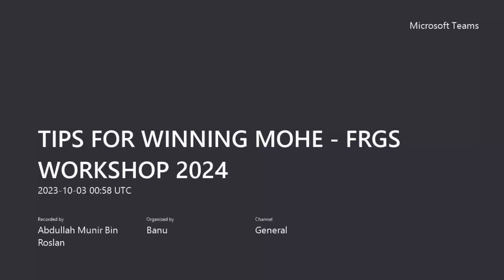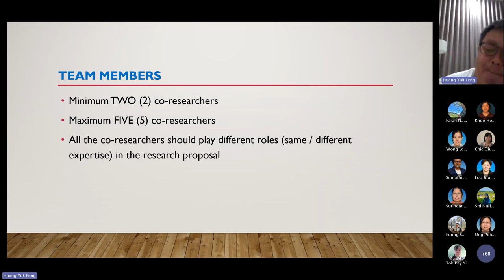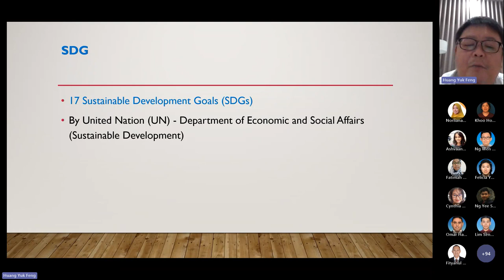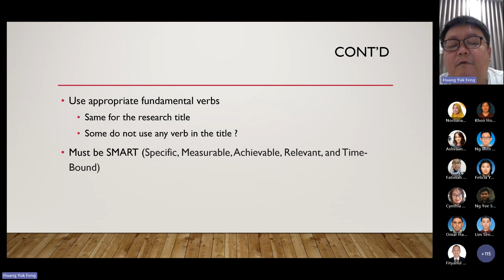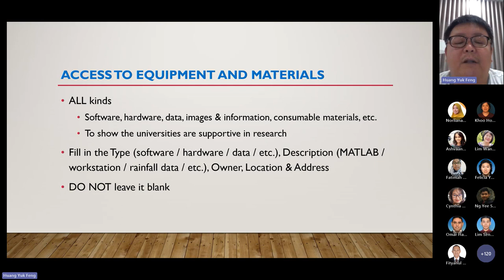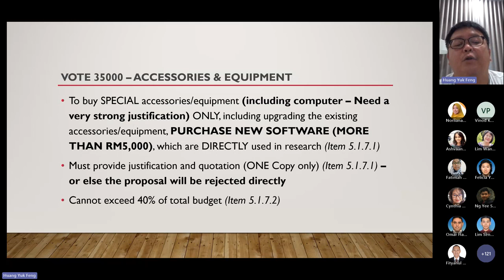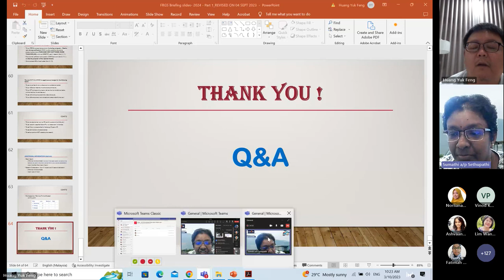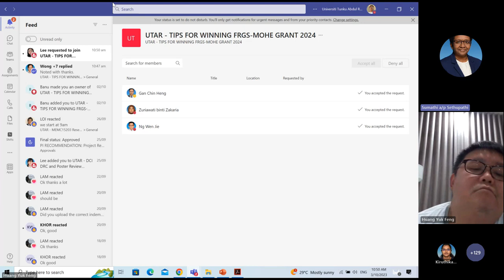1 FRGS Application Guideline Briefing by Prof Huang Yuk Feng